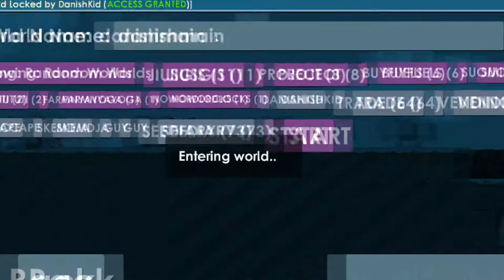DONATING WORLD-LOCKS TO NOOBS | FREE WORLD LOCKS | Growtopia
About my channel:

This channel is full of GrowTopia and Agario Games :P

DanishKid
( 2017 / 2018 )

*SORRY FOR TAGS*
Growtopia hack
Growtopia hacks
Growtopia hacking
Growtopia hacker
long hand
long hand gt
long hand growtopia
long hand seth
long hand hamumu
long hand hacker
burrito
burrito growtopia
burrito mexico
5ch
4chan
5ch lol
pranks
pranks grotopia
pranks grow noob show
pranks online
pranks game
pranks funny
growtopia
growotpia makeing
growotpia how to
how to
makeing
growtopia download
growtopia scammer
growtopia hacker
growtopia moderator
growtopia hexs
growtopia free
growtopia free wl
growtopia dares
growtopia wicker10
growtopia moderators
trade scam
trade scam gt
trade scams
trade scammer
trade scaming
wicker10
wicker10 download
wicker10 growtopia
wicker10 gt
wicker10 pranks
wicker10 video
sethmumu
sethmumu download
sethmumu hack
sethmumu hackers
sethmumu hacking
sethmumu haxer
sethmumu hax
Bedrock break
Bedrock breaking
Fail
Fake
ERS
ERS long punch
ERS long arm
ERS hack
ERS hacker
Swoth
mikko
miko
nikko
gt
failed
failed scam
failed scammer
failed scamming
failed noob
failed fake
developer
developer hack
developer growtopia
hacks
hexs
hex
long arm
long punch
long punching
long puncher
ama
amateurz
amateurz growtopia
amateurz scammer
amateurz hacks
amateurz sethmumu
gt amateurz
gt amateurz download
seth gt
seth hack
seth scam
seth noob
seth fake
seth trade
seth online
seth life
hamumu
hamumu gt
hamumu hack
hamumu scam
hamumu noob
hamumu fake
hamumu trade
hamumu online
hamumu life
sethmumu download
2.15
2.16
2.17
valentine update
valentine growtopia
valentine angels
update